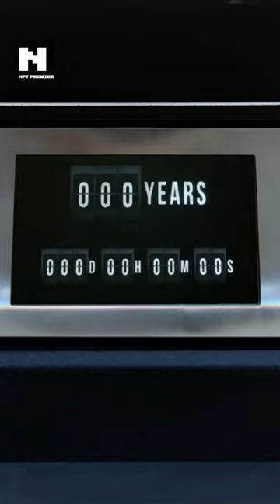You Can Watch This Film Only if You Live Till 2115.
'The Movie You Will Never See': You Can Watch This Film Only if You Live Till 2115.

100 Years is a movie directed by Robert Rodriguez and stars John Malkovich that is set to release in November 2115, or roughly 93 years later.

Do NOT trade or invest based upon the analysis presented on this channel. Always do your own research and due diligence before investing or trading. We will never tell you what to do with your capital, trades or investments. We will also never recommend for you to buy, sell, long or short any asset, commodity, security, derivative or cryptocurrency related instrument as it's extremely HIGH RISK! You should always consult with a professional/licensed financial adviser before trading or investing in any cryptocurrency related product.